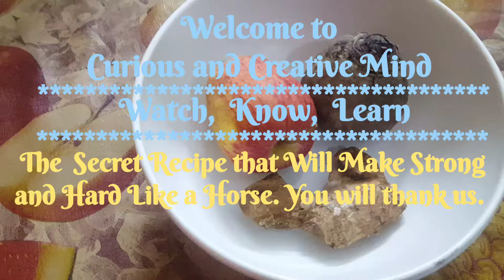Secret Natural Viagra Recipe | Natural Viagras Juice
⭐ Overview 👇
In this video,  we have shown how to make natural viagra / home made viagra /natural viagras juice. After watching this video,  you will know how to make home made viagra and,  what health benefits this natural viagras juice can give you.

1 Like = 💯 Motivation for us.